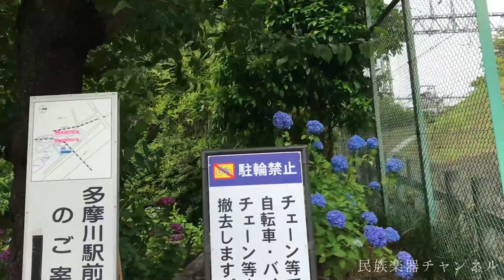ブルガリア音楽 (25/16拍子) 民族楽器一人で弾いてみた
多重録音動画制作の練習です。バルカン半島の独特なリズム（25/16拍子）をマンドリン、コプズ、ダラブッカで演奏してみました。動画には出てきませんがフレームドラムも使用しています。

紫陽花の季節の多摩川台公園の映像をなんとなく被せてみました。

F Style Flat Mandolin
Kopuz
Darbuka
Sedi Donka

ブルガリア音楽
ダンス
変拍子

■自己紹介
こんにちは、ヱヌ川です。
世界の民族楽器や珍しい楽器を収集したり演奏したりしています。
世界の楽器や音楽について徒然なるままに書き散らす「トウシロウの民族楽器blog」を執筆しています。
ネイやカワラ、能管などの笛を製作販売しています。

■笛の販売
アラブの笛ネイ（ナイ）